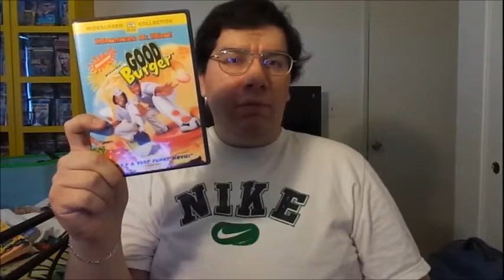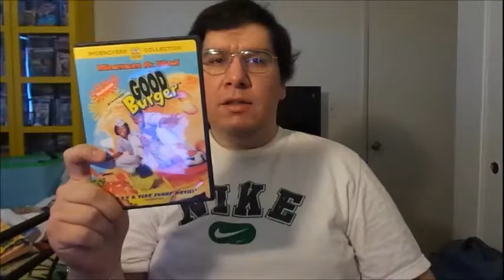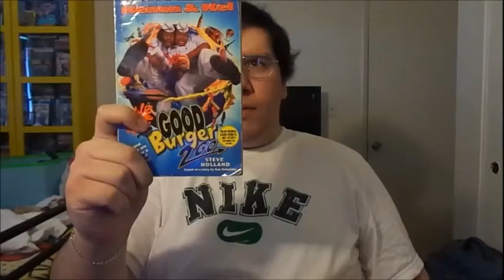Good Burger (1997): Joseph A. Sobora's Movie Review (My Favorite "Kenan & Kel" Movie!)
My Movie Review of "Good Burger" (1997)
Starring: Kenan Thompson, Kel Mitchell, Abe Vigoda, Sinbad, Shar Jackson, Dan Schneider, Jan Schweiterman, Ron Lester, Lori Beth Denburg, Josh Server, Linda Cardellini, Shaqulle O'Neal, George Clinton, Robert Wuhl & Carmen Electra.

Written By: Dan Schneider, Kevin Kopelow & Heath Seifert (Based on the "All That" sketch). Directed By: Brian Robbins.